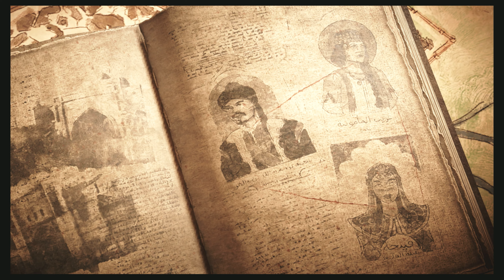Assassin's Creed Mirage // Playthrough // Episode 32 // Judge and Executioner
Full Playthrough of Assassin's Creed Mirage - Following Basim Ibn Ishaq on his rise from street thief through the ranks of the Assassins.